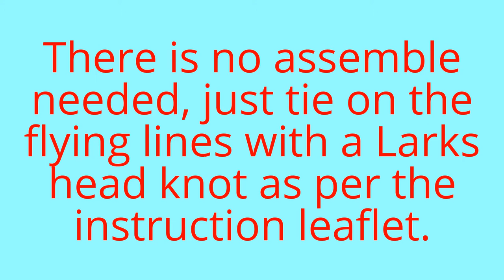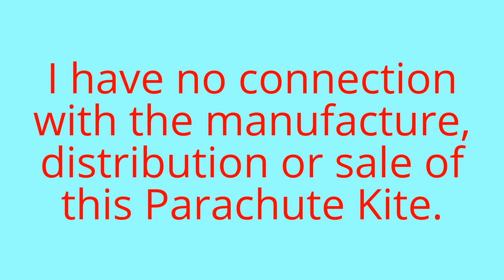Aldi / Crane Kite - Parachute Kite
this Parachute Kite is part of the Crane kite range sold through the Aldi supermarket chain. It is a Parafoil type stunt kite whereby the wind entering the front of the kite inflates it into shape, there being no solid spars.
 the Parachute Kite is made from Ripstop nylon in a rainbow colour pattern, the only assembly required is attaching the flying lines by means of a Larks Head knot, which is illustrated in the instruction leaflet.
 Launching this kite is best done with the help of another person. always fly this Parachute Kite on the full length of lines provided, this way there is plenty of time to make maneuvers without crashing into the ground.
 To launch solo, with your back to the wind let the wind inflate the kite then lay the kite on its back with the rear edge nearest to you, weight the rear edge down with some sand, earth or small stones. pay out all the flying lines upwind and when ready step back and give a sharp pull on the flying lines, this should make the Parachute kite 'sit-up' and catch the wind.
 This kite moves quickly and turns sharply, though when making fast turns there is a strange 'Bumping' action which spoils the control of the Kite a little, also the leading edge at each side appeared to be folded back a little. When this was filmed the wind blowing strongly so it is possible the wind was too strong for this Parachute Kite, though Parafoil type stunt Kites normally thrive in strong winds.
 Despite the occasional odd behavior this Parachute kite is colourful fun to fly and not at all expensive at £5.

music - Parachute Vision - Full - 11857 - RFR by Mattijs Muller